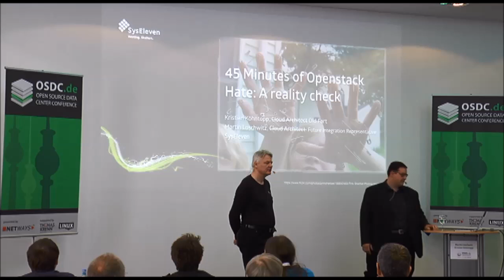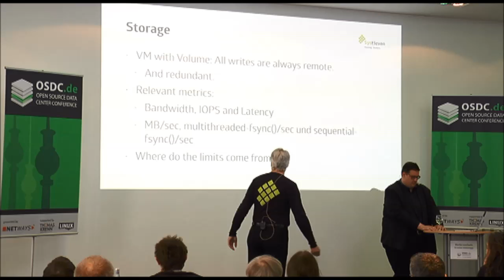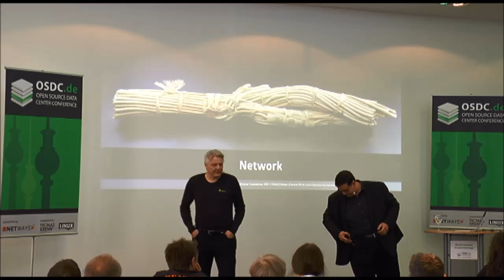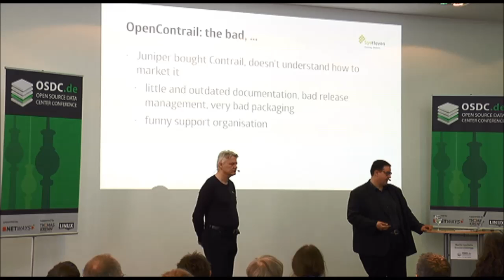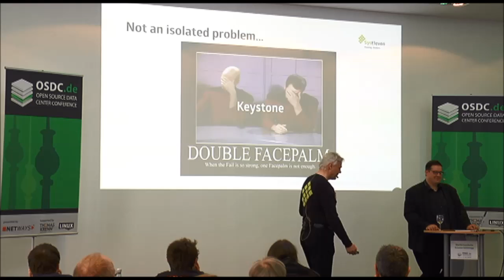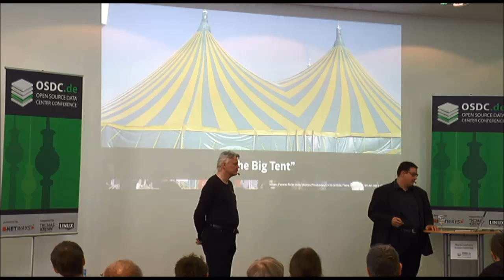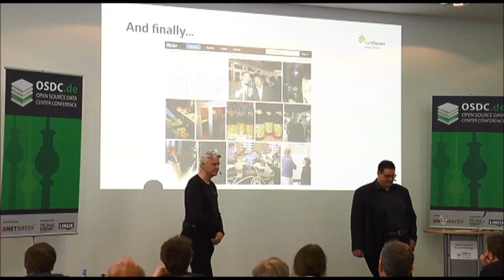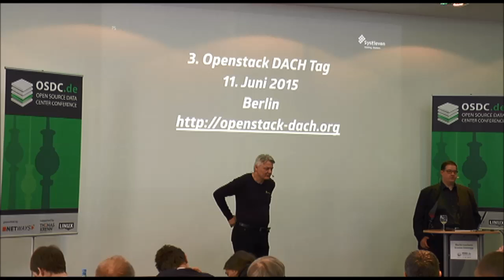OSDC 2015: Martin Gerhard Loschwitz - Kristian Köhntopp | 45 Minutes of OpenStack Hate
OpenStack has been dominating the news on Open Source cloud computing for more than two years now - and there is no end in sight for the hype. If you have been looking into cloud computing, you will most likely have considered OpenStack as a possible solution. You will also have heard success stories of large organizations such as Rackspace or CERN. And of course people told you about all the glittering parties held during the semi-annual OpenStack summits.

What you probably haven't heard that often are stories about all the occasions where OpenStack will blow up right in your face. At SysEleven, we've been working on an OpenStack platform for more than a year now - and we would like to share our experiences with you in this presentation. We'll explain why we have decided to go with OpenStack in the first place, what problems we have ran into and how we solved them. We'll demonstrate what our platform looks like at the moment and what challenges we are currently working on. At the end, you will have a better understanding of what OpenStack means for ISPs and what kind of trouble you are signing up for when becoming an OpenStacker.